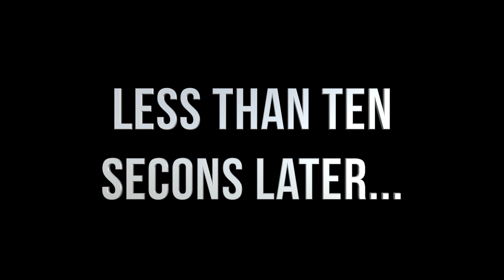Horizon is Awesome! (Apex Legends Season 7)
This new map is absolute insane and Horizon is incredibly powerful is used correctly. If you enjoyed please consider sharing, it would the world to me and would also help out immensely. If not, no worries.

Music Sterrezo - Night's Edge